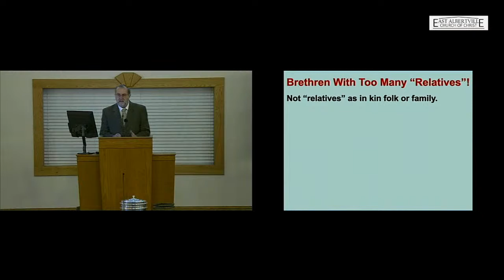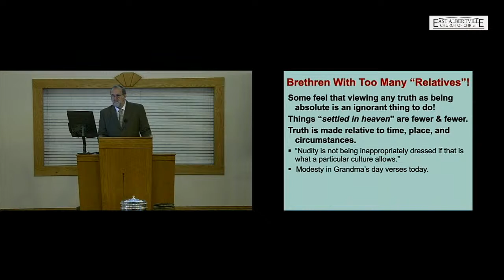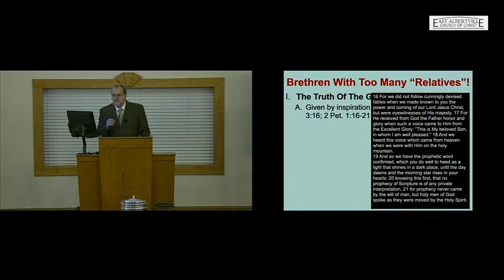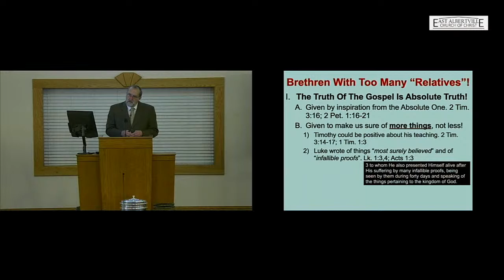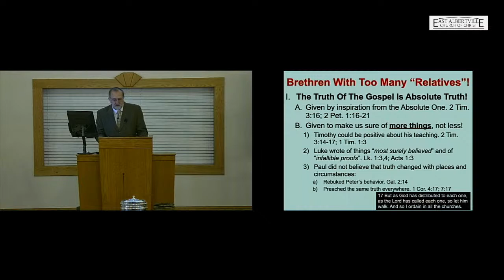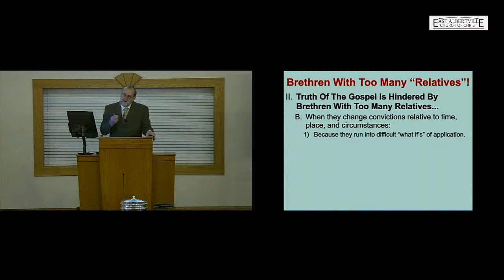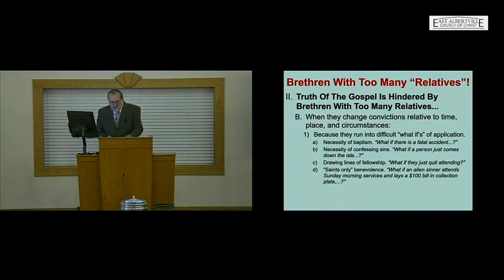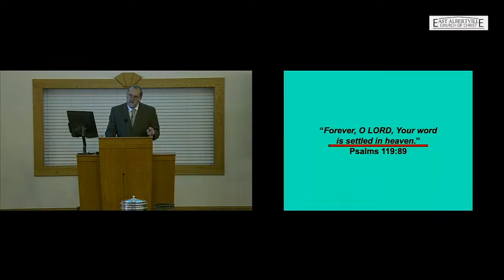Brethren With Too Many "Relatives" - E.R. Hall Jr.